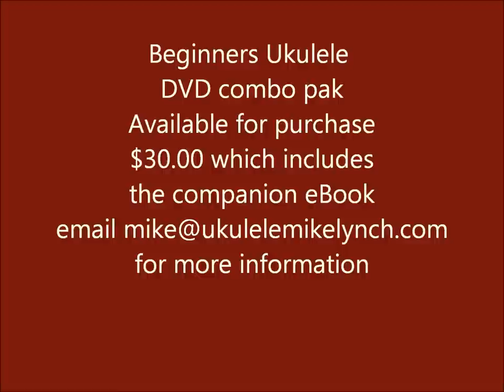How Do I Choose Which Strum To Use? - Tutorial by Ukulele Mike Lynch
Check out my many other You Tube tutorials regarding strumming and fingerpicking patterns.